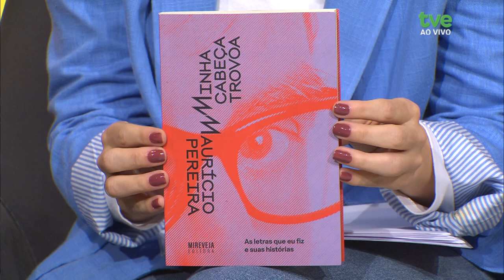Estação Cultura 08/10/2024 - Shana Muller e Felipe Barreto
O Estação Cultura está entrando no ar com a música da Shana Muller, acompanhada pelo violão do Felipe Barreto. Nós também vamos conversar com um dos grandes nomes da música autoral brasileira: o paulistano Maurício Pereira. E neste mês da criança, o Laboratório Aloprado, programa infantil veiculado na aqui TVE, está estreiando um game show com desafios científicos para testar as habilidades de crianças influencers digitais.